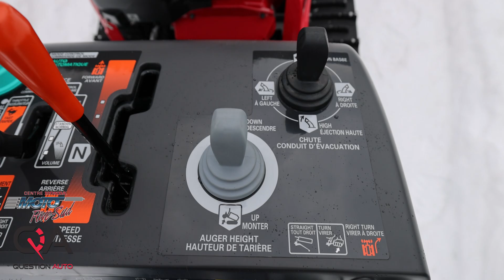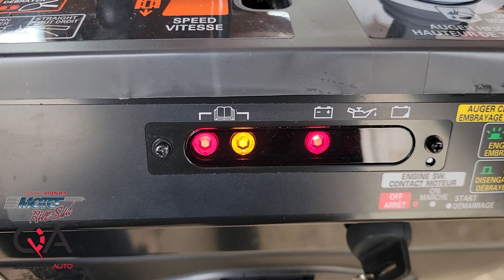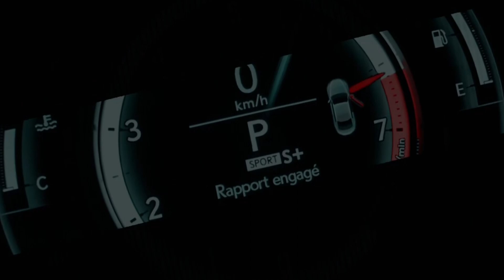Souffleuse Honda HSM1336 : le MONSTRE hybride!!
La souffleuse Honda HSM1336 est l'un des modèles les plus avancés de la marque en matière de déneigement. Elle dispose d'une technologie hybride qui la distingue des autres souffleuses disponibles sur le marché.

La configuration hybride du modèle 1336 combine un moteur à essence qui entraîne simultanément l'appareil de tarière/ventilateur de la souffleuse (nettoyage et projection de la neige) et charge la batterie, les moteurs électriques (deux en parallèle) contrôlant la propulsion avant de la chenille.

La souffleuse à neige hybride Honda HSM1336 est conçue avec une fonction de commutation à trois modes qui permet à l'opérateur de gérer une variété de situations et de conditions.

Le prix de la HSM1336iCTD est élevé, car il s'agit d'un modèle haut de gamme doté de nombreuses fonctionnalités innovantes. Cependant, pour les utilisateurs professionnels ou les particuliers exigeants, cette souffleuse offre une efficacité de déneigement exceptionnelle, une grande fiabilité et une durée de vie supérieure à celle des modèles moins chers.

CaractéristiqueS:
- Souffleuse à neige à deux phases, à entraînement hybride, équipée d’un système de contrôle informatisé i-Control
- Déblaie une voie de 92,0 cm (36,2 po) de largeur et 58,0 cm (22,8 po) de hauteur
- Déplace jusqu’à 83 tonnes métriques de neige par heure et projette la neige jusqu’à 19 mètres (62,3 pi)
-  Phare de travail de série
- Le ralenti accéléré automatique réduit le régime moteur au ralenti dans les conditions sans charge pour améliorer l’économie en carburant et la réduction du bruit
- Le volet de départ automatique fournit un démarrage simple et facile dans toutes les conditions météorologiques, sans effort supplémentaire
- Une boîte à outils intégrée dans le couvercle arrière permet d’accéder aux outils sans retirer les gants ou les mitaines
- Le panneau de diagnostic embarqué avec témoins facilite la surveillance des fonctions principales de la souffleuse à neige au démarrage et pendant l’utilisation

Chapitre:
0:00 Essai souffleuse
0:06 Souffleuse abordable
0:25 Souffleuse Honda HSM1336
0:45 Spécifications
1:52 HSM1336iCTD vs HSM1336i
2:04 Système Hybride
2:28 Souffleuse Honda 1332 vs Souffleuse Honda 1336
3:00 Commande de mode Automatique / Puissance / Manuel
4:05 Prix
4:29 Points négatifs / Positifs
6:41 Compétiteurs
6:56 Conclusion

Modèle d'essai: Honda HSM1336iCTD 9 149 $ CAD / Honda HSM1336i 9299$ USD